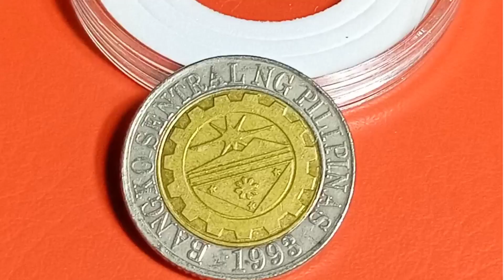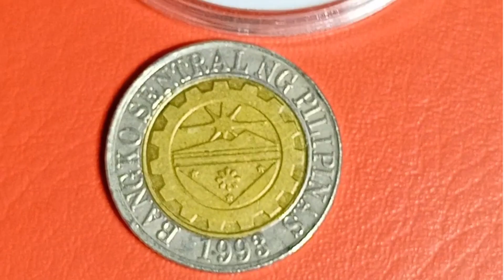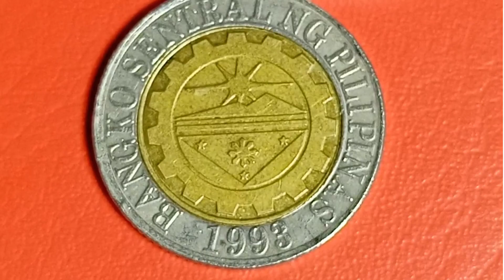10 PESO COIN - Nagkakahalaga ng 6K?!